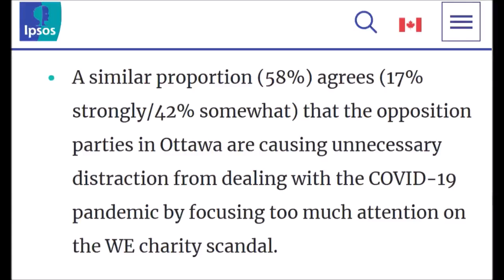62% Canada Not Interested In WE Charity Scandal NDP & Tories Focus To Much Attention On WE 58%